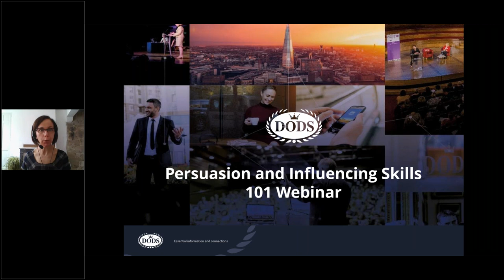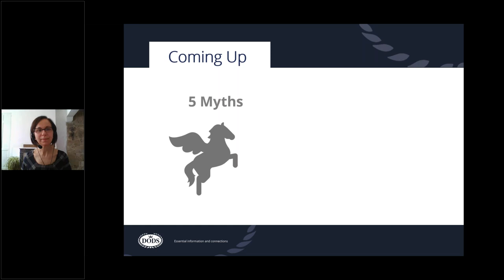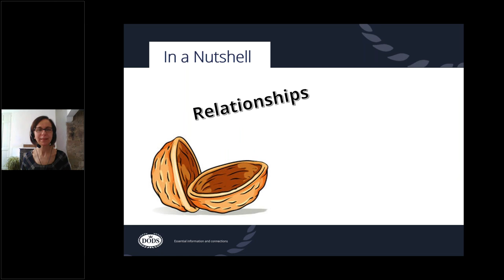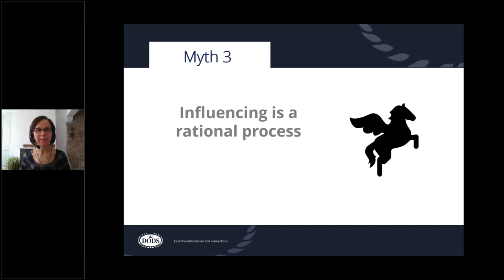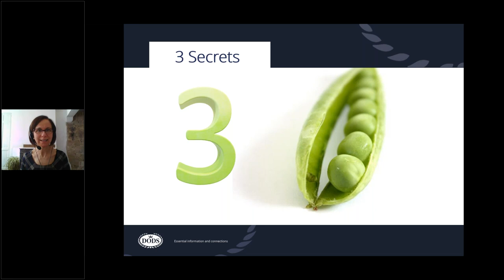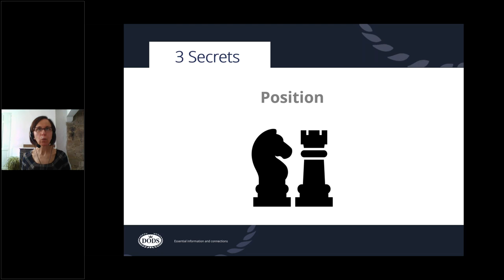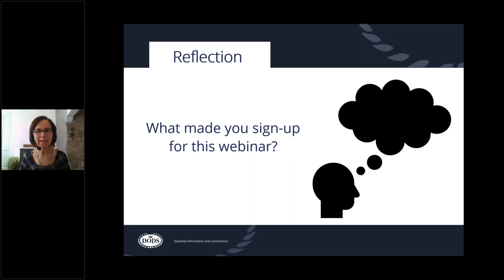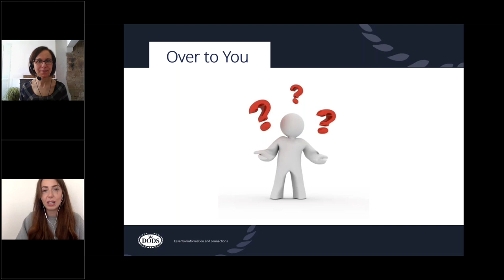Webinar: Persuasion and Influencing Skills 101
On 27th April 2021, international trainer, facilitator and coach, Amanda Tooth delivered this insightful webinar on Persuasion and Influencing skills 101.